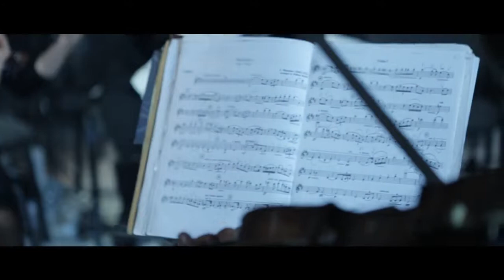Презентация новой модели Mercedes Benz S class Киев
Оркестр "Киев-Классик" принял участие в презентации новой модели Mercedes Benz S class в Киеве

The "Kyiv-Classic" Orchestra took part in the presentation of a new model of Mercedes Benz S class in Kiev